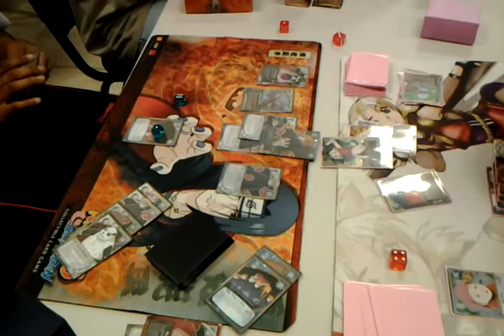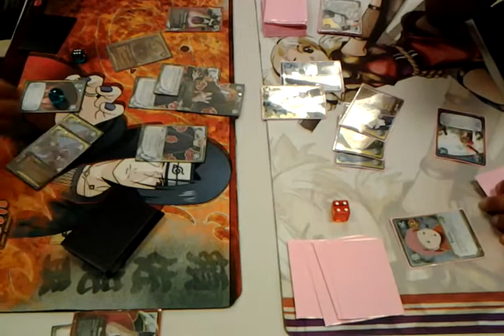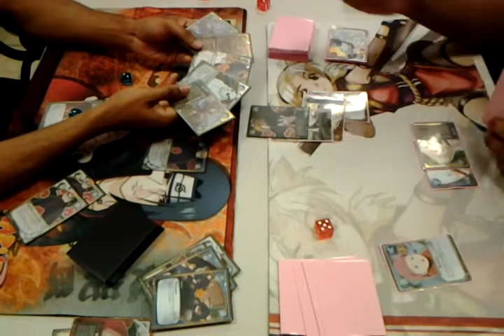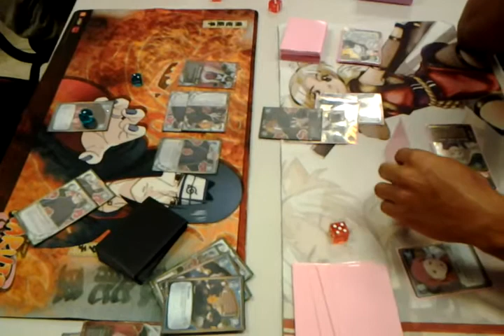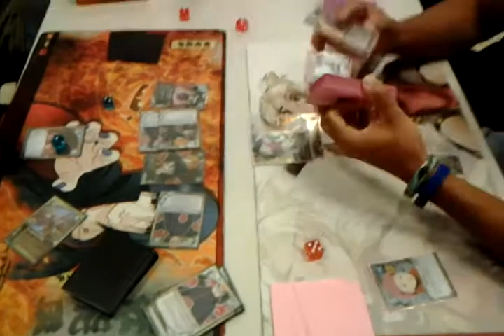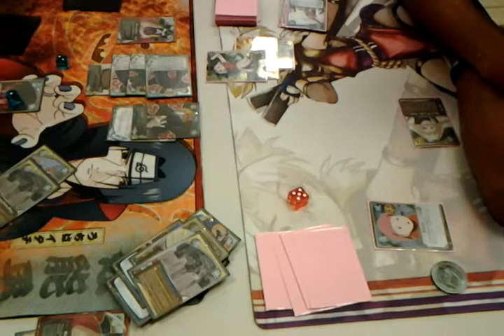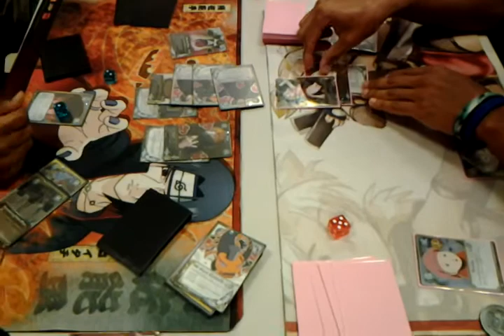Kevin vs Christian game 1 part 2